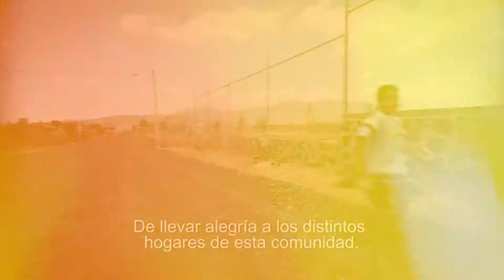Luz Chilchota Cine Minuto